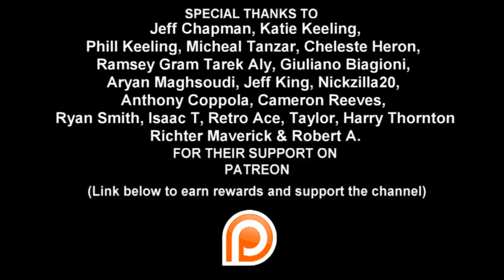BigJackFilms TikTok Collection Vol. 36 - SWASHBUCKLING SQUABBLES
WE HAVE TIK TOK!

Another compilation of swords and swashbucklers!

Michael Tanzer, Jeff Chapman, Katie Keeling, Phil Keeling, Celeste Heron, Ryan Smith, Ramsey Gram Tarek Aly, Giuliano Biagioni, Jeff King, Aryan Maghsoudi, Nickzilla20, Cameron Reeves, Anthony Coppola, Issac T, Retro Ace, Harry Thornton, Robert A, Taylor & Richter Maverick